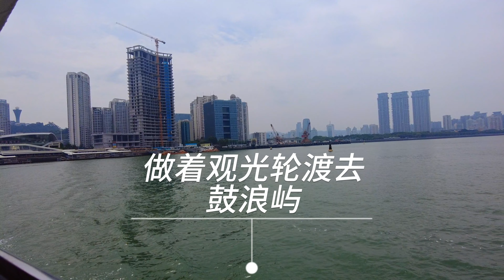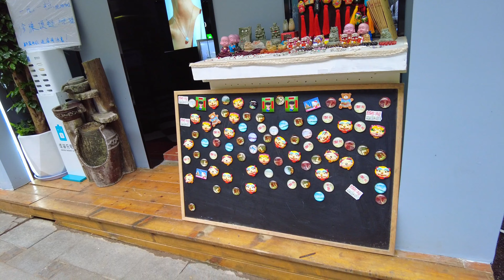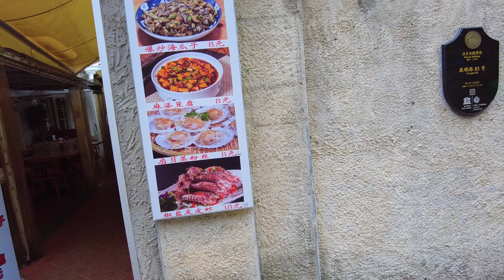快来鼓浪屿 中国最美的花园岛屿 大使馆遗址 钢琴之岛 音乐之乡 。风景名胜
厦门市鼓浪屿风景名胜区位于福建省厦门岛西南隅，与厦门市隔海相望。原名圆沙洲、圆洲仔，因海西南有海蚀洞受浪潮冲击，声如擂鼓，明朝雅化为今名。由于历史原因，中外风格各异的建筑物在此地被完好地汇集、保留，不仅有“万国建筑博览”之称。龙头路商业街还有张三疯奶茶、赵小姐店铺、三老肉脯干等诸多火热商铺，小岛还是音乐的沃土，人才辈出，钢琴拥有密度居全国之冠，又得美名“钢琴之岛”、“音乐之乡